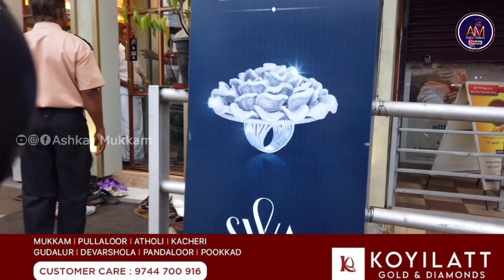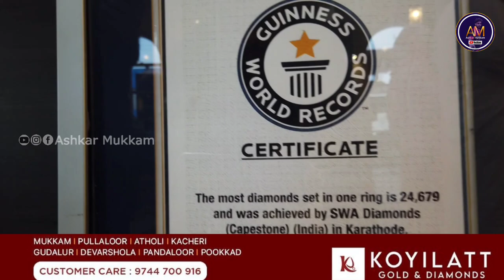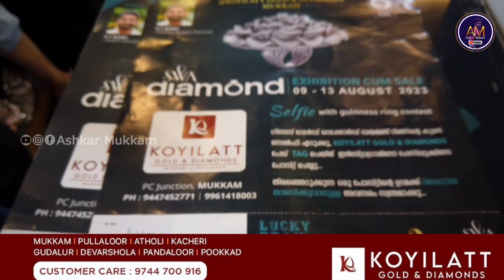koyilatt jewellery mukkam..A diamond ring 💍💍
The only organization with 30 years of operational excellence.

1 crore diamond ring at mukkam koyilatt jewellery...

    2023 ഓഗസ്റ്റ് 9 മുതൽ പതിമൂന്നാം തീയതി വരെ ഓണം സെലിബ്രേഷന്റെ ഭാഗമായി കസ്റ്റമേഴ്സിന് ഫോട്ടോ എടുക്കാൻ വീഡിയോ എടുക്കാനും ഒരു സുവർണ്ണ അവസരം കൊടുത്തിരിക്കുകയാണ് കൊയിലാട്ട് ജ്വല്ലറി മുക്കം. ഒരുകോടി രൂപ വിലമതിക്കുന്ന ഡയമണ്ട് മോതിരം ഓഗസ്റ്റ് 9 മുതൽ 13 വരെ. നിരവധി ആളുകളാണ് ഇവിടെ സന്ദർശനം നടത്തി പോകുന്നത്. കൂടാതെ ഒട്ടനവധി കളക്ഷൻ വേറെയും.

2023 augustu 9 muthal pathimoonnaam theeyathi vare onam selebrationte bhagamaayi kastamersinu fotto edukkan veediyo edukkanum oru suvarnna avasaram koduthirikkukayaanu koyilaattu jvallari mukkam. orukodi roopa vilamathikkunna dayamandu mothiram augustu 9 muthal 13 vare. niravadhi aalukalaanu evide sandarshanam nadathi pokunnathu. koodathe ottanavadhi kalakshan vereyum..